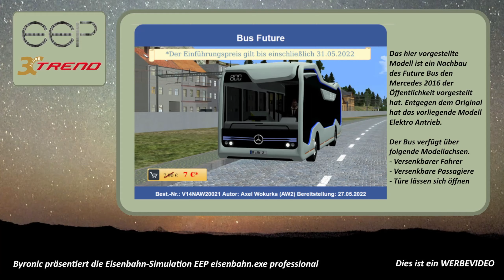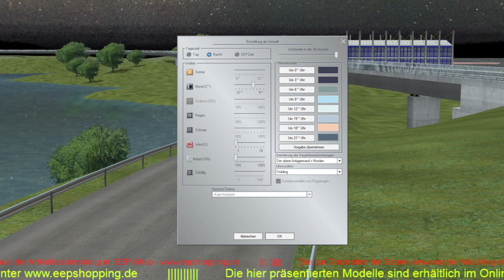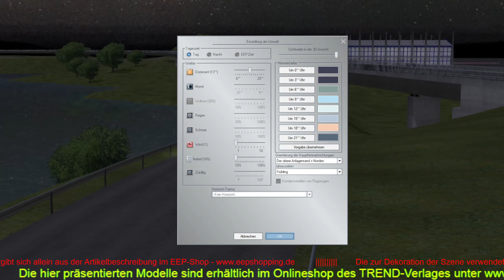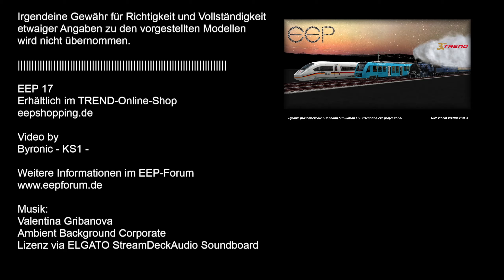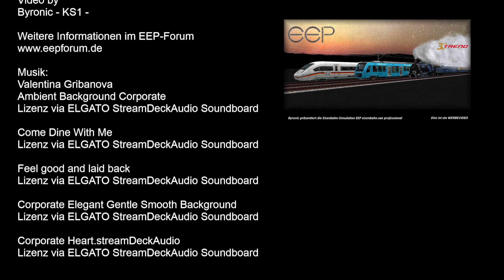V14NAW20021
Bus Future

Jetzt mit Super Thanks deine Anerkennung zeigen und Byronic direkt unterstützen.
Dafür auf Button "Thanks" (Danke) unter dem Video klicken! Danke sehr!